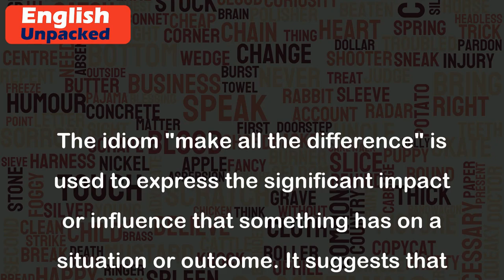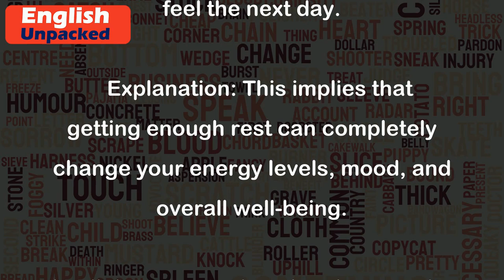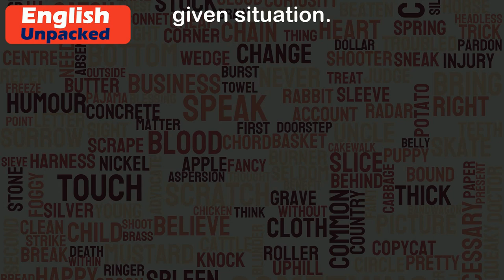Make all the difference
The idiom "make all the difference" is used to express the significant impact or influence that something has on a situation or outcome. It suggests that a particular factor or action can completely change the result or make a situation much better or worse.
Here are a few examples to illustrate the usage of this idiom:
1. Example: A supportive family can make all the difference in a person's success.
   Explanation: This means that having a family that encourages and supports you can have a significant impact on your achievements and overall well-being.
2. Example: The right attitude can make all the difference in overcoming challenges.
   Explanation: This implies that having a positive and determined mindset can greatly influence your ability to overcome difficulties and achieve success.
3. Example: Adding a touch of creativity can make all the difference in making a dish more appealing.
   Explanation: This means that by using your imagination and adding a unique element to a recipe, you can completely transform the presentation and make it more attractive.
4. Example: Good communication can make all the difference in resolving conflicts.
   Explanation: This suggests that effective and open communication can have a significant impact on resolving disagreements and finding a mutually satisfactory solution.
5. Example: A good night's sleep can make all the difference in how you feel the next day.
   Explanation: This implies that getting enough rest can completely change your energy levels, mood, and overall well-being.
In all these examples, the idiom "make all the difference" is used to emphasize the importance of a specific factor or action in bringing about a significant change or improvement in a given situation.